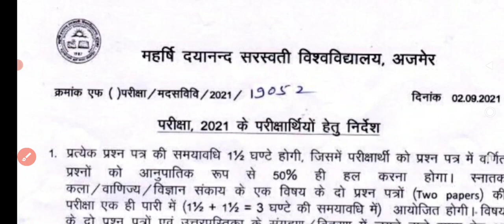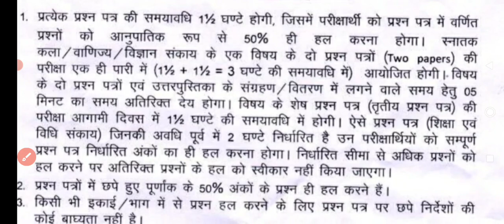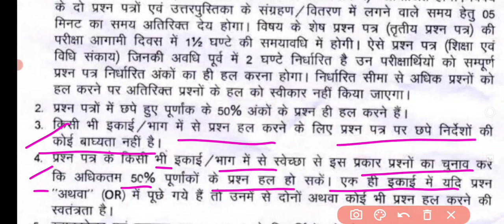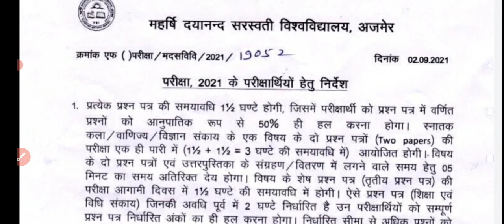अजमेर यूनिवर्सिटी एग्जाम पैटर्न जारी हुआ । UG PG BEd Semester Exam 2021 !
Mdsu Exam 2021 Paper Pattern Jari Huaa
Ajmer University Exam Paper Pattern 2021 UG PG BEd Semester
Mdsu Exam 2021 Big Update today
Mdsu Exam UG PG BEd Paper Pattern
Mdsu Practical Exam Notice